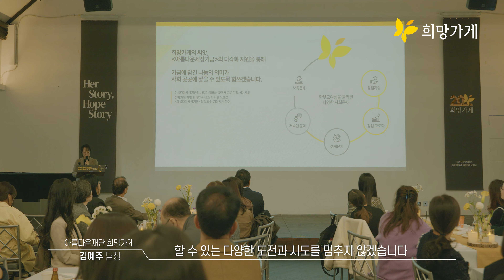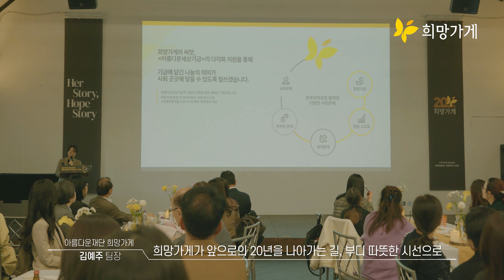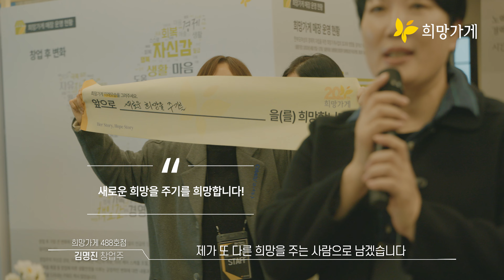한부모여성들과 함께한 감동 20년! 희망가게 20주년 Her Story, Hope Story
저소득 한부모여성가장의 자립을 위한 창업대출 지원사업 '희망가게'
2003년 아름다운재단과 아모레퍼시픽이 시작한 희망가게가 20주년을 맞이했습니다.
함께 울고 웃으며 당당한 여성으로, 가장으로 성장한 엄마들의 이야기 'Her Story Hope Story' 행사 현장으로 함께 가시죠~

- 한부모여성가장 창업대출 '희망가게' 지원사업 더 알아보기

🧡아름다운재단은 더 나은 세상을 위해 모두를 위한 변화를 만들고 연결합니다.